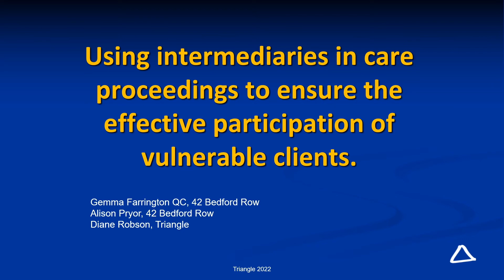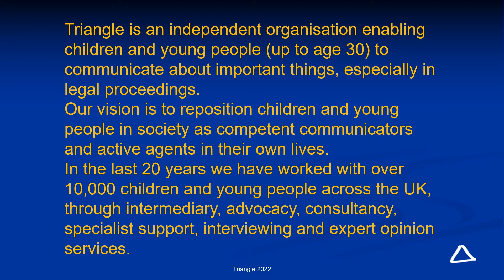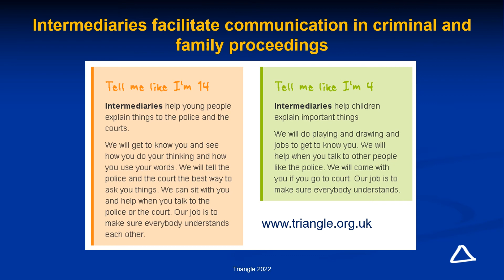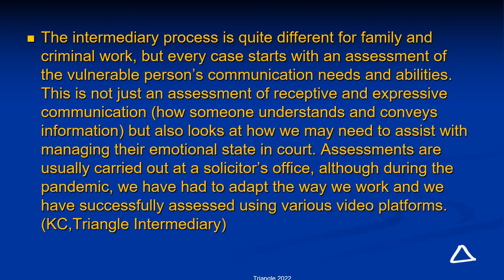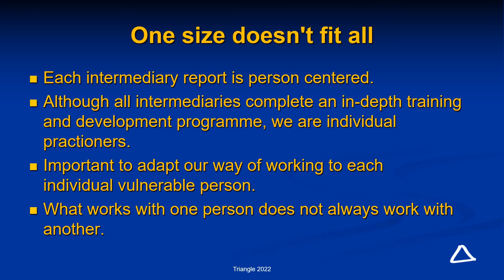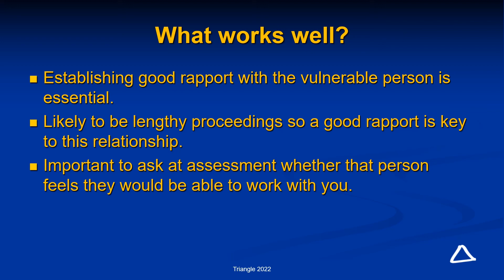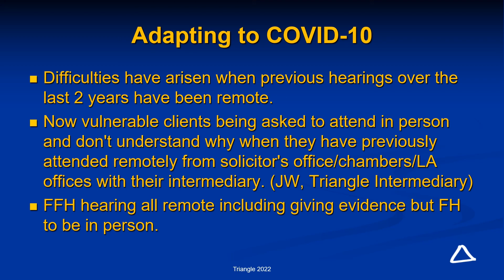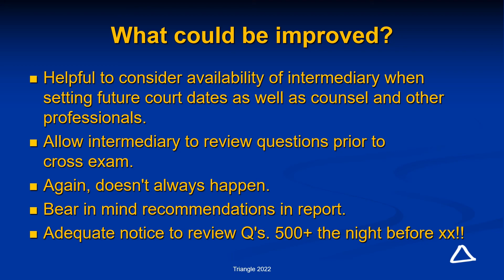Using Intermediaries in Care Proceedings.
Speaker(s):
Gemma Farrington QC - Barrister, 42 Bedford Row Chambers
Alison Pryor - Barrister, 42 Bedford Row Chambers
Diane Robson - Intermediary, Triangle

This seminar gives an overview of how intermediaries came to be used in family proceedings (including recent case law). Triangle intermediary, Diane Robson covers how to get an intermediary and give useful tips for using an intermediary.

Follow us on:
Linked In: 42 Bedford Row Barristers
Twitter: @42BR_ Chambers & @42BR_Family